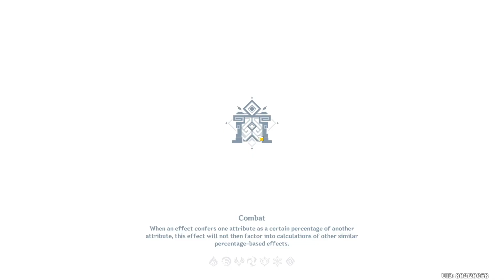Spiral Abyss Apr 16 - May 1, 2023